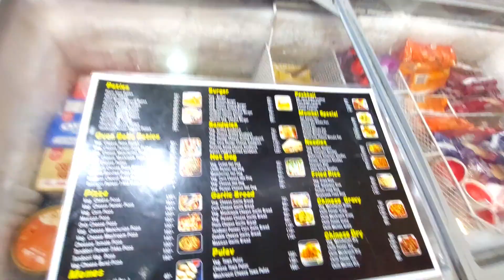₹10,000/- 💵🔥 Ka food challenge | Mathura Mela